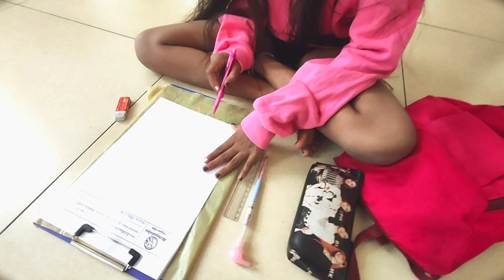Drawing|Painting|in our Apartment|Akshaya Kalpa|kids Event|swethas vllogs|hindi vlogs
Akshay Kalpa had arranged and apartment event in our apartment for kids ...painting ,drawing etc